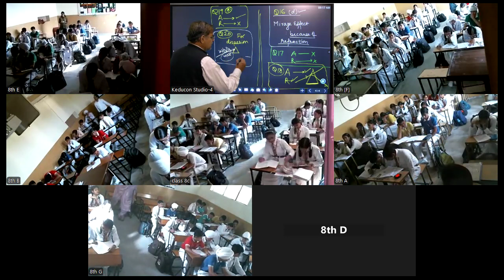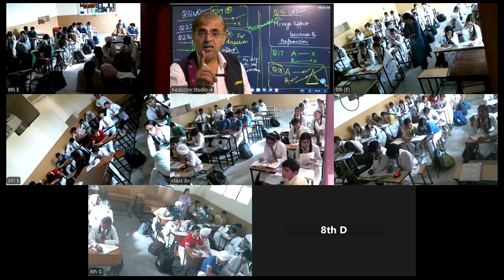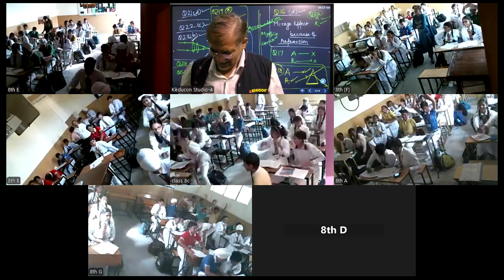MRC Class 8 | Light | 30-10-2024 | Question and Answer round on Refraction, Human eye and Defects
lass 8#physicschemistrybiology